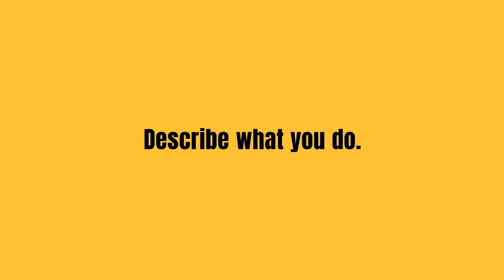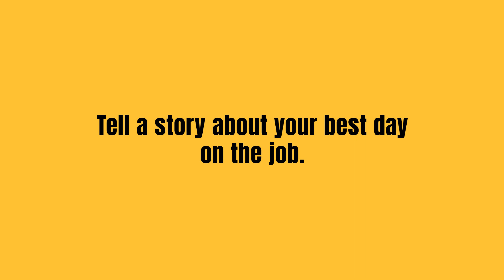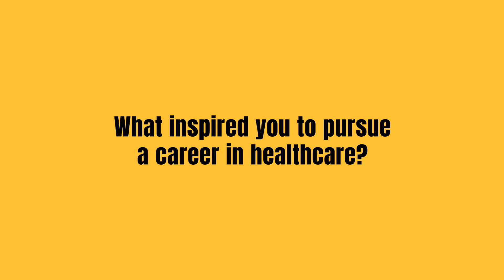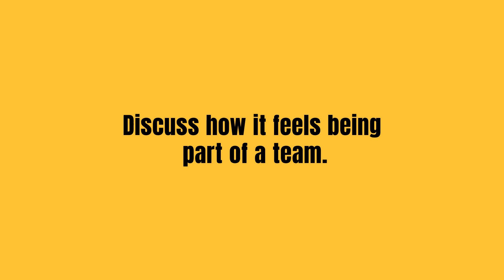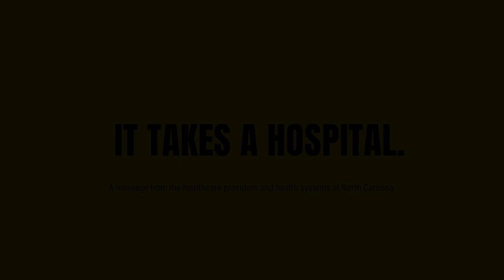The Joy of Working in Healthcare - Audrey Snyder, Cone Health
Audrey Snyder discusses her role in palliative care with Cone Health.